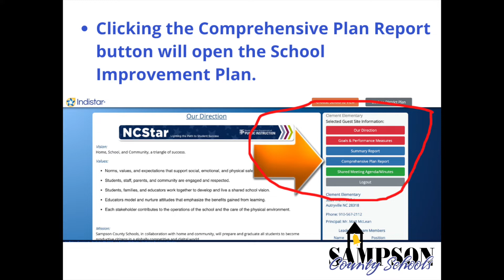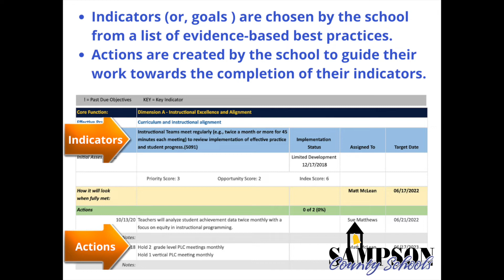Indistar Explainer Video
Video explaining how to access Indistar to view Sampson County Schools' District and Schools' Improvement Plans.